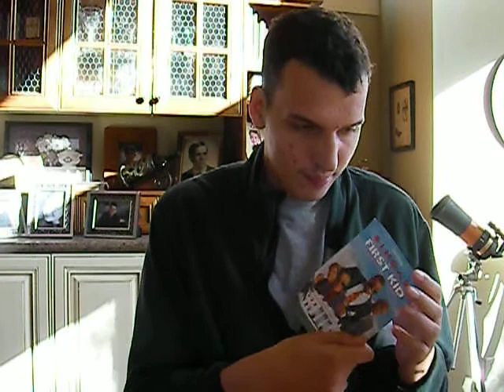048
Victor Sprenkle's Neighborhood - The Magician